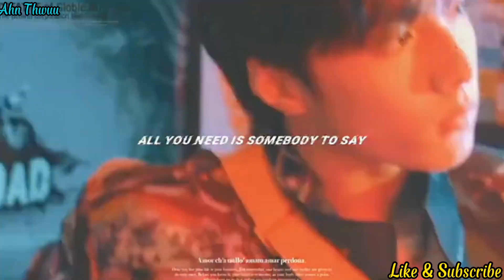Sơ hở là đẹp đôi /VănNghiêmVăn - TNT Thời Đại Thiếu Niên Đoàn